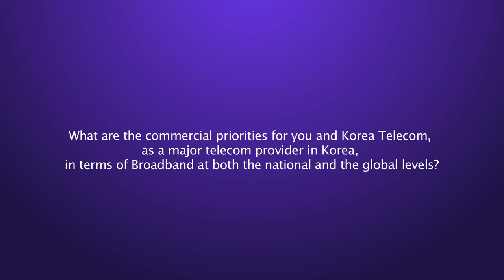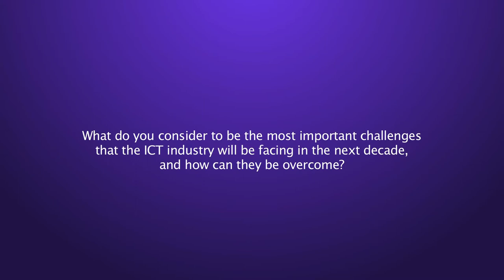Yung Kim, President and Chief Strategic Officer, KT @ WTPF 13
Interview with Yung Kim, President and Chief Strategic Officer, Korea Telecom (KT) at WTPF 13.